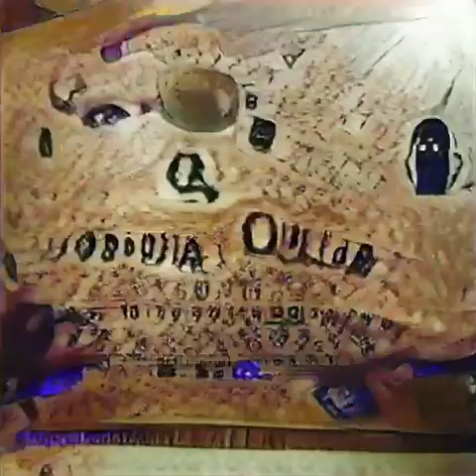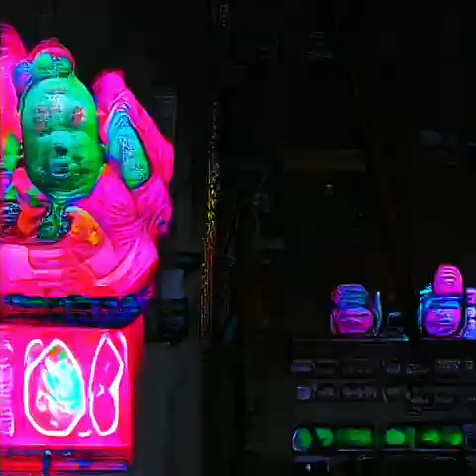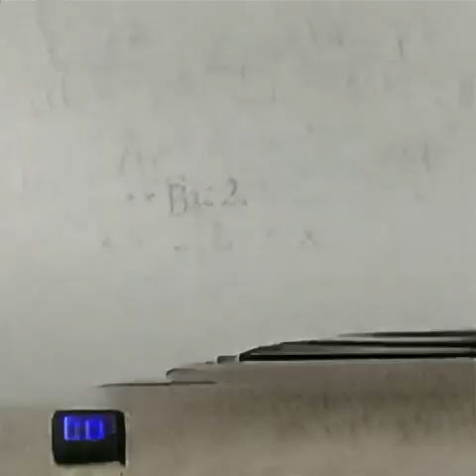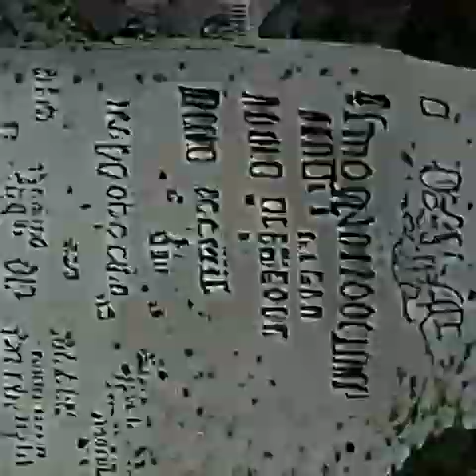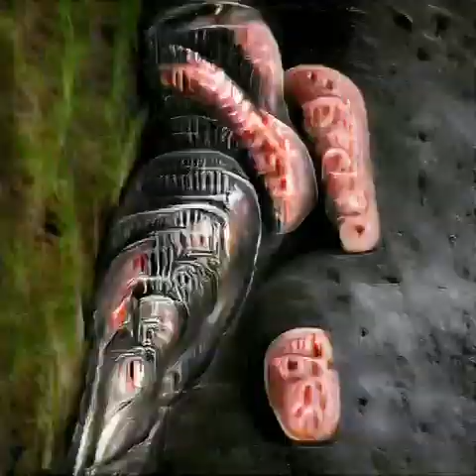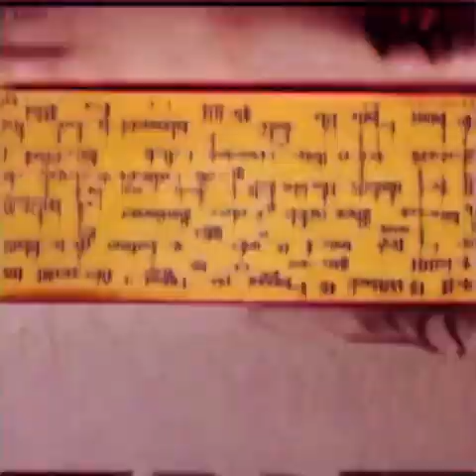BigSleep notebook bulk animation progress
24,872 images in all. 24 fps in reverse from date created.
Left some of the dogs in occasionally.

First minute in a half is a lot of bob dobbs, subgenius, and neoist related prompts.

01:38 you see some Poe related

Would have been 24,873, but, it would seem one of the png files is corrupt. Neither QT or DaVinci Resolve could assemble the sequence; though, the handled the problem differently.  QT would finish early assembling on a portion of the video DaVinci would assemble the sequence that was playable in the timeline but would return an error pointing to a problem with a specific png file.  I'd delete that file and it would just return another error, interestingly enough it seemed to always be the second to last image.

The solution was very much a fiasco of juggling storage, memory, and expletives. I'm sure there are better ways to do this (automator), but, here goes:

Dragged all 24k images into preview. The corrupt image blipped an error and didn't populate. Exported to a new folder and boy did that suck, bloated the image size despite keeping the same format and my machine sure wasn't happy, but, it worked.  Then I assembled via QT.

Download a 13.75GB zip of each individual frame (with the bad frame out):